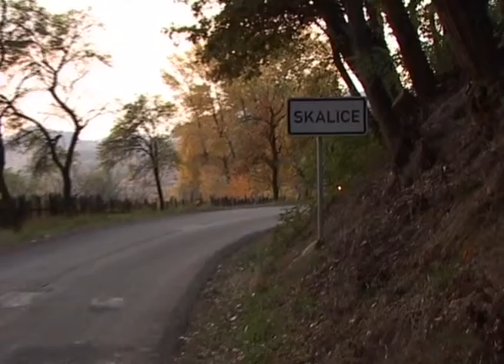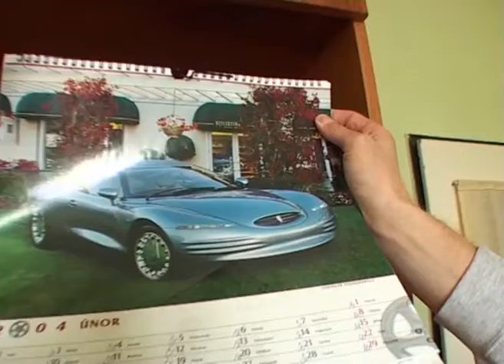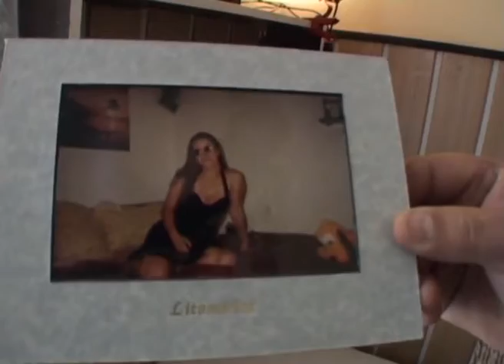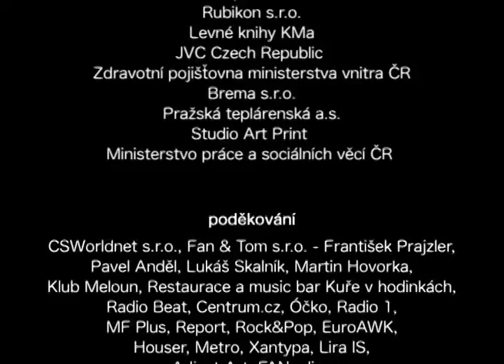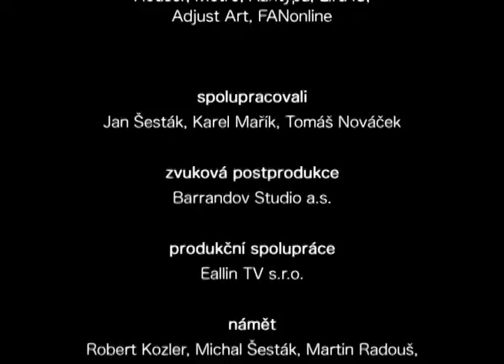VEGA AN AMERICAN DREAM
Dokumentární film o cestě legendární hudební skupiny za štěstím.